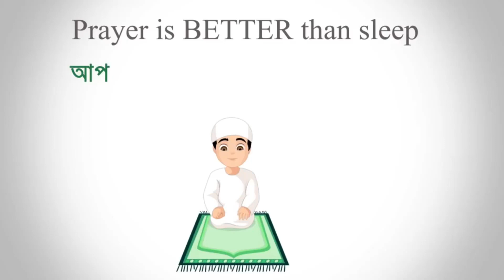২ মেয়ে এক সাথে নুব বট বলে লবিতে গালাগালি 😱 ভিডিও পাঠিয়ে আবার হুমকি || Free Fire Girl Challenge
২ মেয়ে এক সাথে নুব বট বলে লবিতে গালাগালি 😱 ভিডিও পাঠিয়ে আবার হুমকি  || Free Fire Girl Challenge

2017
BROWSE GAME

2017
BROWSE GAME

2017
BROWSE GAME

2017
BROWSE GAME

New bundle
Criminal bundle
10 years boy ask me for buying Cobra bundle free fire
8years boy ask me for buy new Cobra Rage Bundle free fire bangla
Trending
Trending on gaming
ফ্রী ফায়ার

Your Queries -
Free Fire
Subrata Gaming
Total Gaming
Desi Gamer
Ajjubhai
AmitBhai
Mr Triple R
Helping Gamer
Funny Video
Lokesh Gamer
Teb Gaming
White 444
Raistar
justin bieber

server pass
free fire bd server
bangladesh server